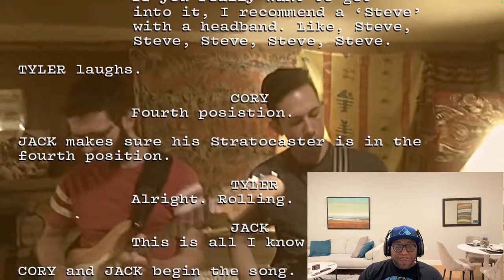VULFPECK /// Cory Wong / Drum Covered by YOYOKA (2-1 Reaction)